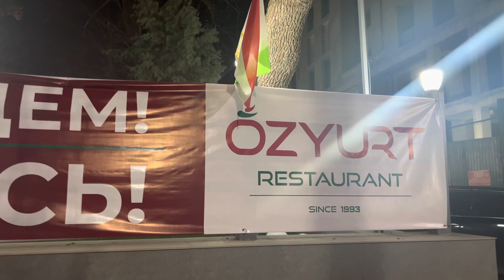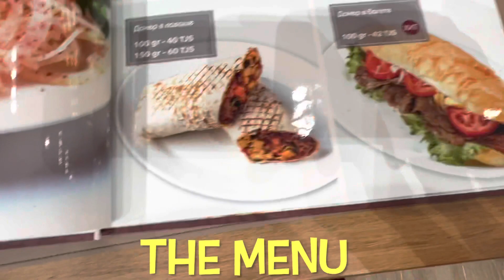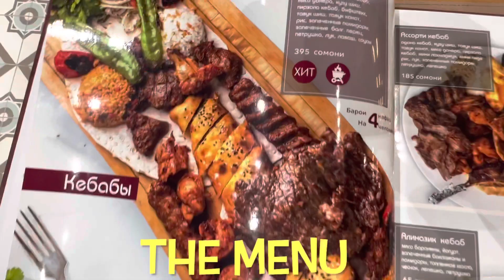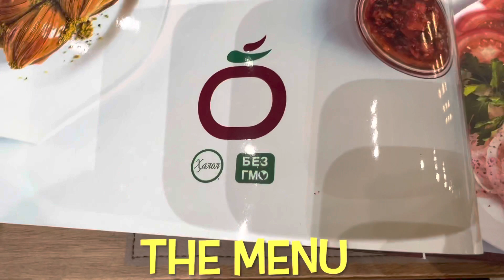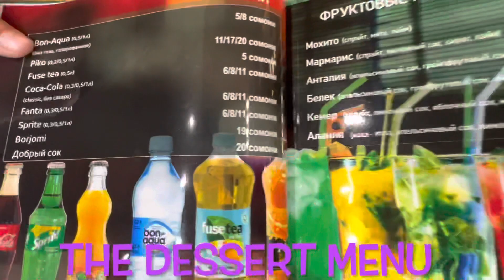Ozyurt Restaurant in Dushanbe Tajikistan || В Душанбе открылся новый турецкий ресторан ОZYURT